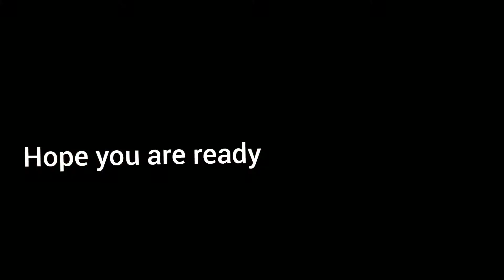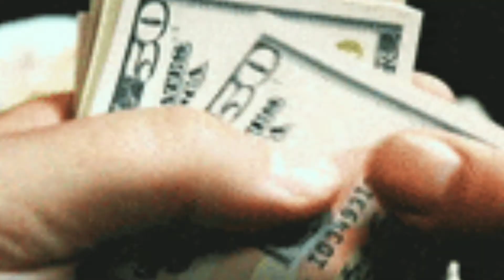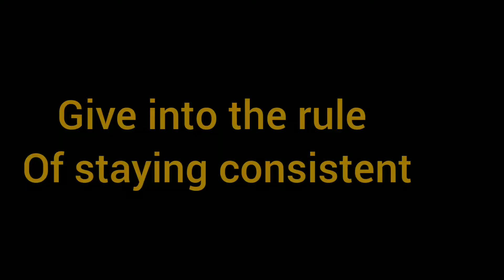THE RICHEST AND LUKIEST ZODIAC SIGNS TO ATTRACT WEALTH IN 2023HOROSCOPE/FINANCIAL PERSONALITY TESTS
Hello guys,here are ZODIAC Signs who are  financially lucky in money and in wealth.Here are 5 zodiac signs who are money megnet and naturally lucky in wealth.find out as you watch this petsonality test traits base on Astrology and Horoscope .are you among the wealthy people.Also share the vidoe out with friends and family okey and subscribe if you are new here for more .thank you for yout time .